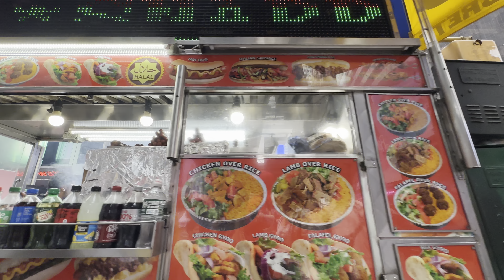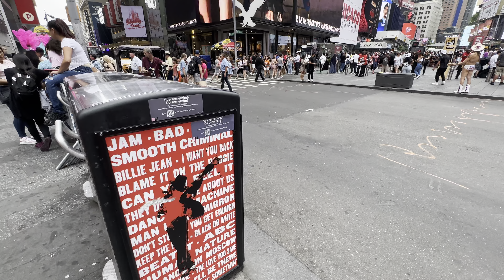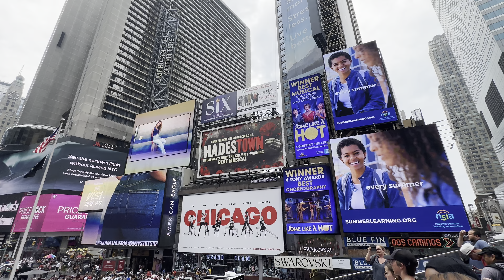NYC Live on 4th July 2023! Summer in NYC, Times Square! Part 2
Hey there, welcome to The City Walker page! I'm a YouTuber, based in the heart of New York City. My channel is packed with a variety of videos that showcase the best of NYC, both in person and virtually. It's completely free and I guarantee you won't be disappointed. Join me on this journey and let's discover the beauty of NYC together!

Please leave a comment letting us know which location you would like to see next.